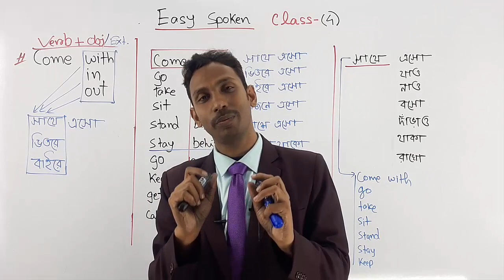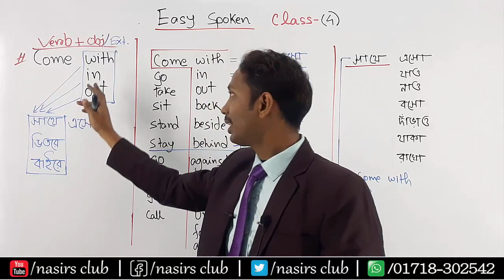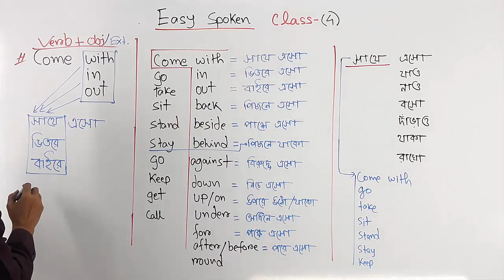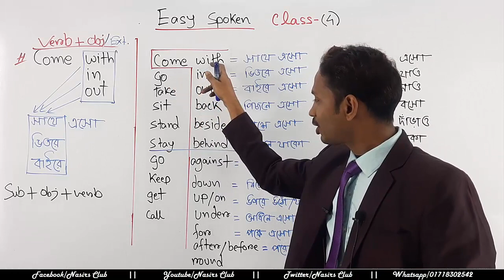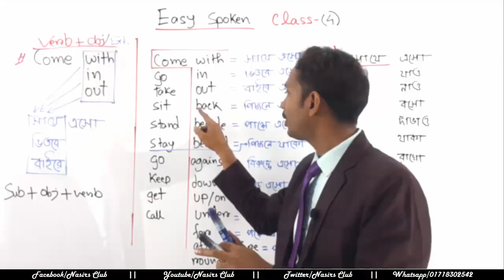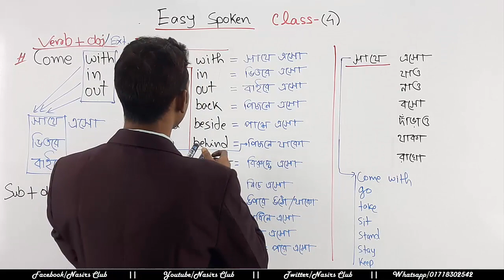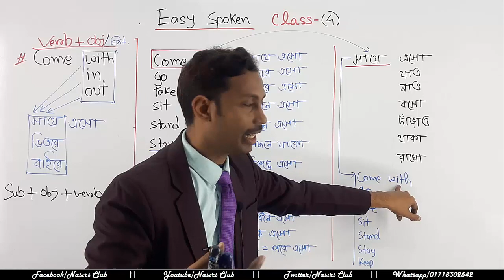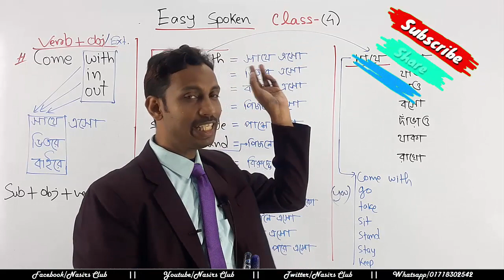Learn Spoken English | Easy Spoken English Course | সহজে ইংলিশ শিখুন || Class 4